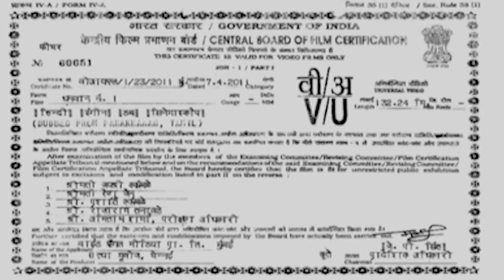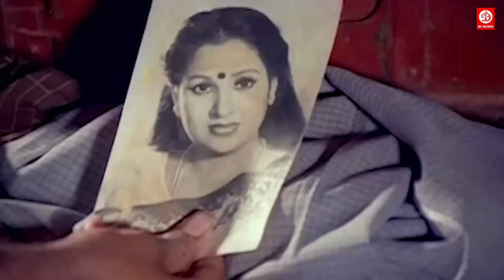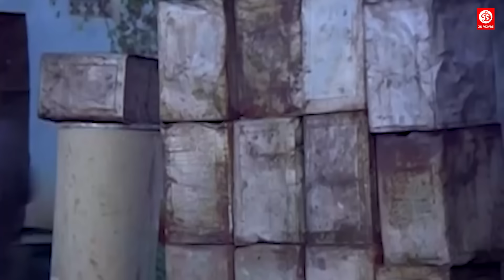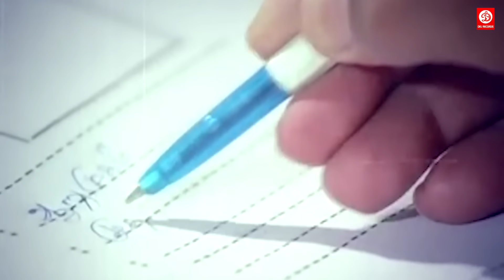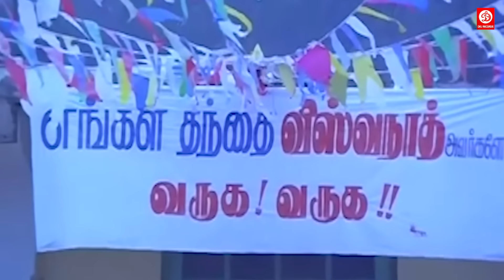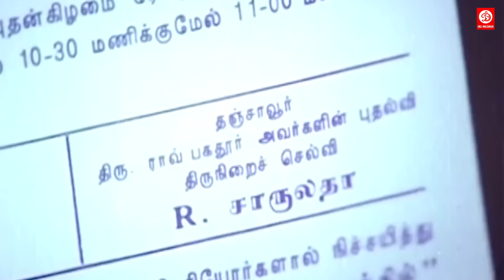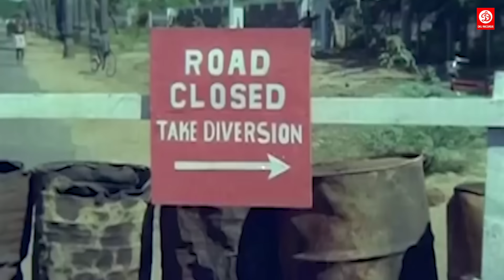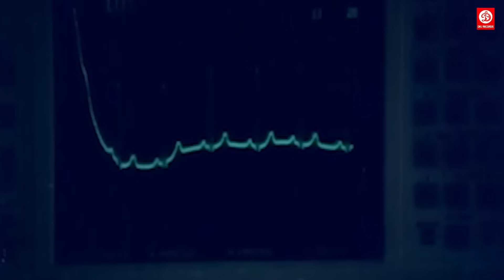रजनीकांत और गौतमी की न्यू रिलीज हिंदी डब एक्शन फुल ब्लॉकबस्टर मूवी | धनवान न.1 लेटेस्ट साउथ फिल्म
Movie : Dhanwan No. 1
Starring: Rajnikanth, Gautami, Janagaraj, Vijayakumar, Radharavi, Sumithra, Sathyaraj, Charan Raj, Achamillai Gopi, Senthamarai, Mayilsamy, Pandu, Thyagu and others.
Written, Screenplay & Directed By: P. Vasu
Produced by : G. Thiyagarajan, V. Thamizhzhagan
Story: RM Veerapan
Cinematography: M. C. Sekar
Edited By: K. R. Krishnan
Label: DRJ Records